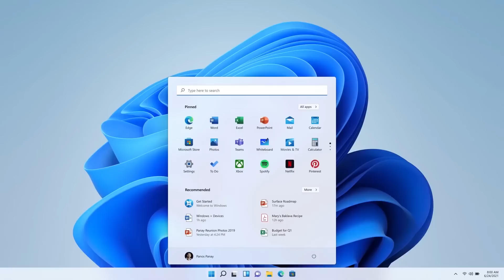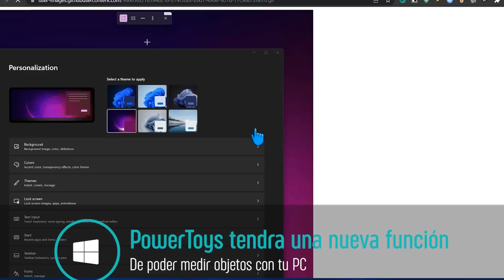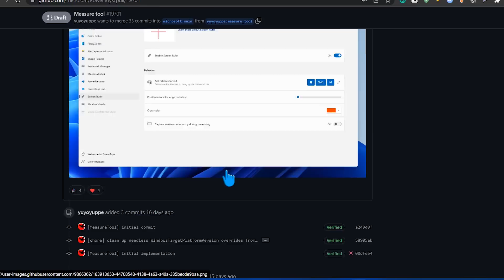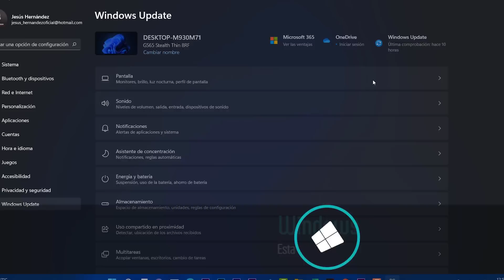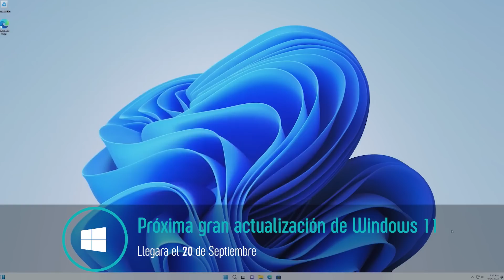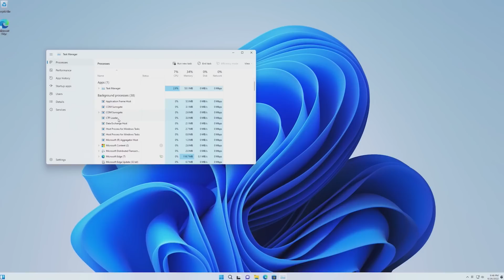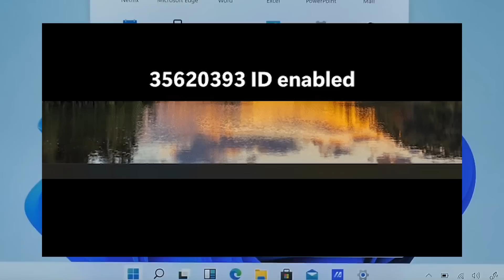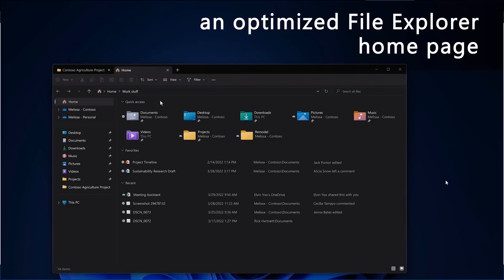🤩Windows 11 22H2 LIBERADO! en SEPTIEMBRE / Nueva FUNCIÓN SECRETA REVELADA!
✨Windows 11 22H2 sea confirmado que será liberado en septiembre especificamente el 20 y debes de conocer esta nota y más sobre esta gran actualización.

00:00  Introducción con CdkeyOfert
01:41 Outlook con un error en arranque
02:32 Microsoft PowerToys con nueva función
03:37  Microsoft con publicidad muy invasiva
04:28  Mejora en Windows 10 22h2
05:22  Actualización con problemas en Windows 11
06:41  Windows 11 22H2 sera liberado en Septiembre
08:54  Función secreta en la barra de tareas